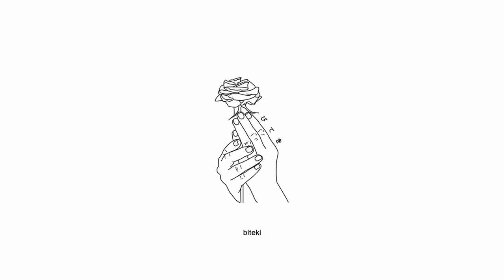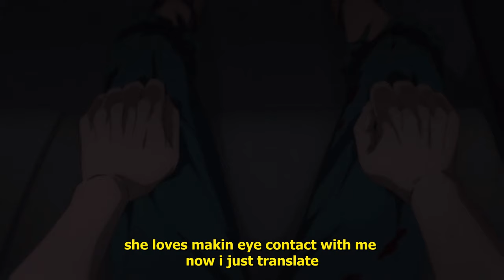heylog - gnaw (lyrics)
Guitar by nevrfall
Produced by heylog

Anime:
Chainsaw Man
Fate Heaven's Feel

Lyrics:
rotting my flesh
mold in my lens
i feel corrupt
everything is a mess
i hear noise and groans
my systems broke
i'm deader as dust
takes over my bones

she
eats
slowly at me
i'm like her dessert
my skin is to feast
she
eats
every bit of me
gnawing my flesh
body slowly depletes

thank god i'm all alone don't gotta worry bout a damn thing
she loves makin eye contact with me now i just translate
while both her irises are narrowed by her pupils
caught up in the moment, every single time it's crucial
babe it's crucial
loving you is brutal
i'm willing for another shot to be quadruple
but your approval
it's only your approval
the only person is with me whom you'll be truthful

run from her fast
don't let her grab
or else she'll latch me
and start attacking

she
eats
slowly at me
she
eats
gnawing my flesh
body slowly depletes
(x2)

Chainsaw Man, Fate Heaven's Feel AMV Mix Anime Sad Emotional Hyperpop Song